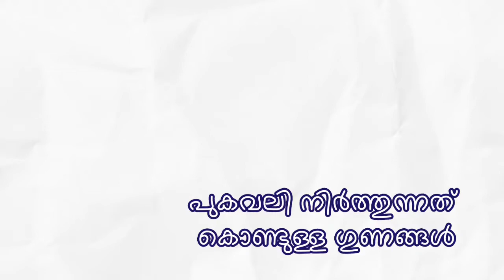world no tobacco day 2021.നിർത്തുന്നത് കൊണ്ടുള്ള ഗുണങ്ങൾ :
31,
പുകവലി  വിരുദ്ധദിനം